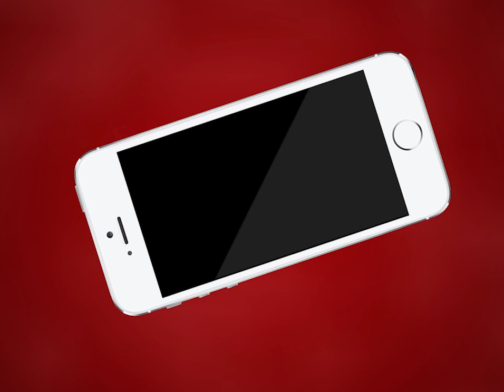Kishangarh NEWS | मदनगंज थाना पुलिस को मिली चोर पकड़ने में कामयाबी | MTTV INDIA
मदनगंज थाना पुलिस को मिली चोर पकड़ने में कामयाबी
सुने मकान में चोरी के आरोपी को स्कूटी सहित किया गिरफ्तार
गतदिनों 15 नवम्बर को प्रगति नगर में सुने मकान में की थी चोरी
पुलिस ने मुखबिर की सूचना पर खोड़ा गणेश रोड़ से किया परबतसर निवासी आरोपी मनीष कटारिया को गिरफ्तार
मदनगंज थाना पुलिस आरोपी से प्रकरण में फरार चल रहे अन्य साथियों के बारे में पूछताछ में जुटी